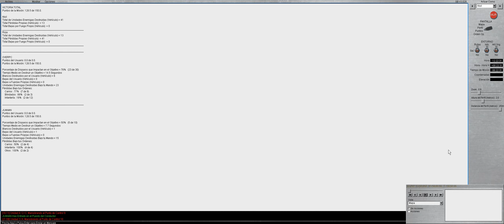Steel Beasts PRO 3.028 Coop